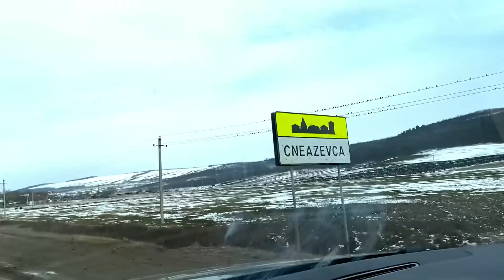Sora obraznică cu copiii, au căzut asupra noastră, a distrus familia, dar a urmat...